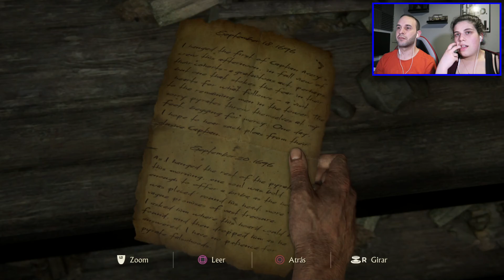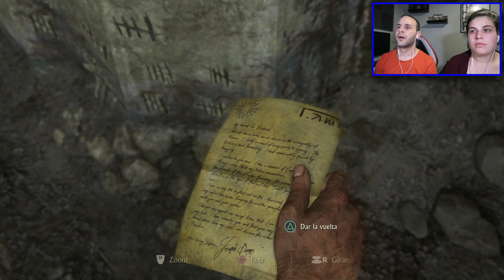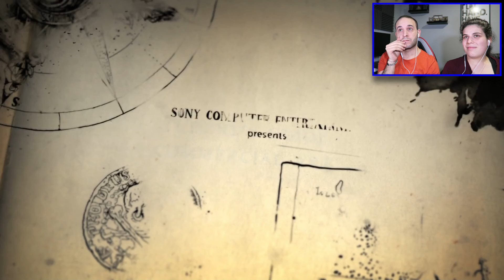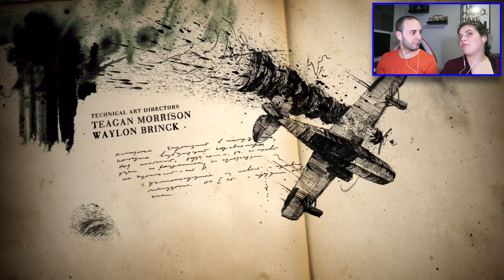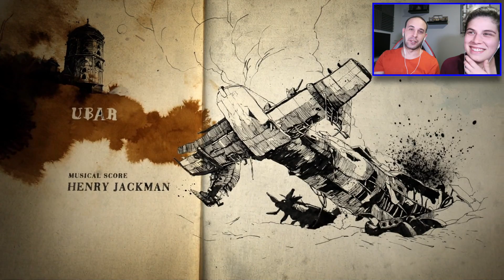ENCERIO? PARA ESTO HAS APARECIDO?... [UNCHARTED 4] CAP.2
Y aqui seguimos con este juego extraordinario! estoy flipando, con lo bien echo que esta el juego, y tu¿? te lo vas a perder? acompañame en esta aventura a mi y a Nathan Drake! :)

Seguirme también en mis redes, así conocéis mas de mi, lo que hago a cada rato y las ideas que se me van pasando por la cabeza! :DDD

 +++—+++—+++ MUCHISIMAS GRACIAS +++—+++—+++